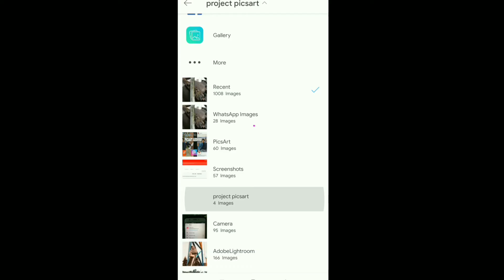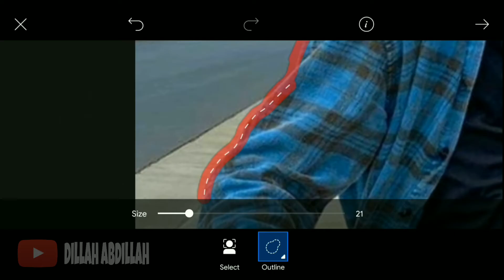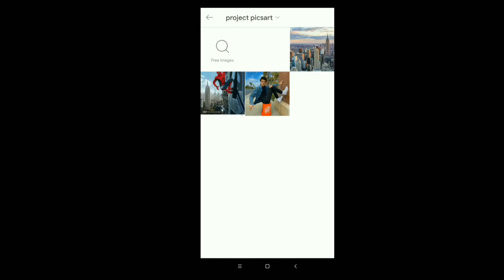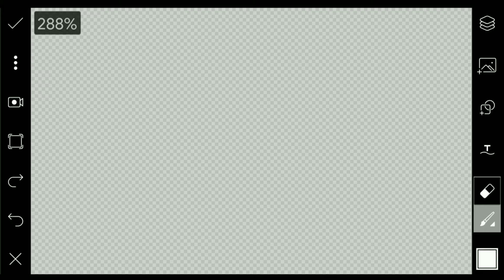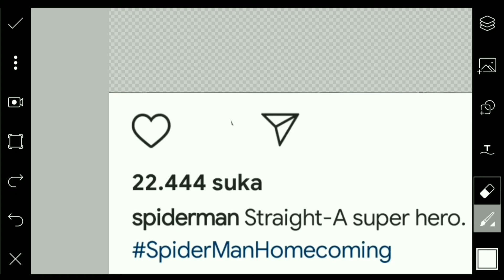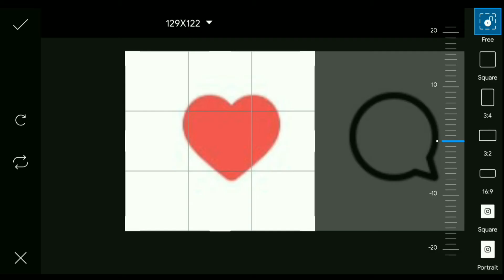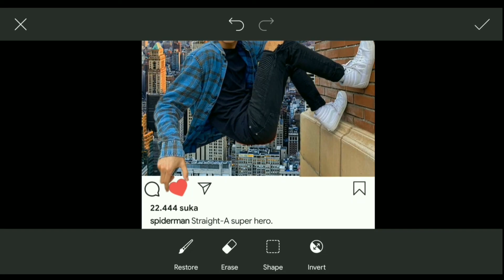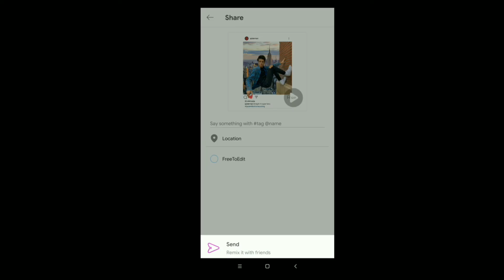Tutorial Manipulasi Foto di PicsArt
disini aku akan memperlihatkan cara mengedit manipulasi foto untuk pemula,tentunya menggunakan aplikasi picsart di hp android.